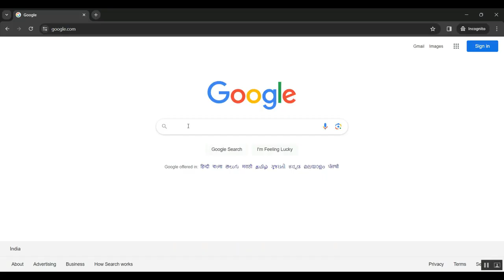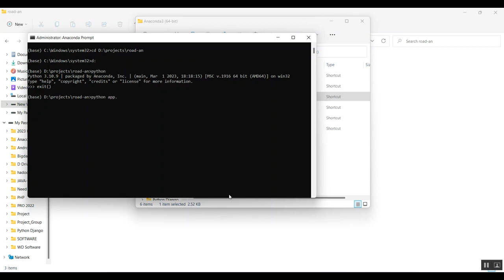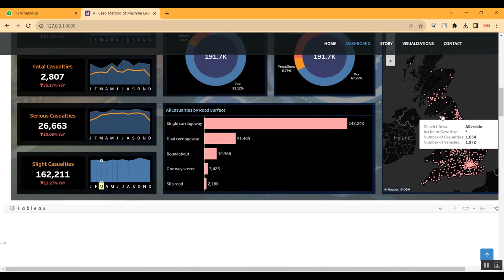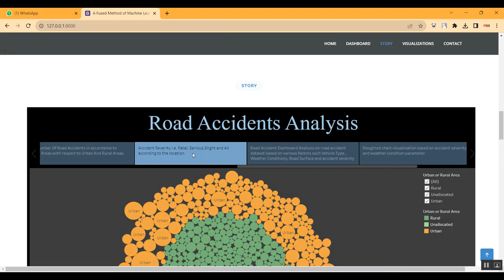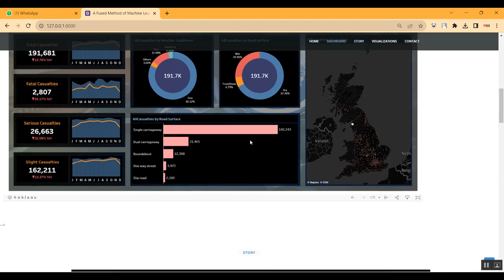LSTM A Search Space Odyssey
IEEE PROJECTS 2024 TITLE LIST

* Complete Source Code
* Complete Documentation
* Complete Presentation Slides
* Flow Diagram
* Database File or Dataset
* Screenshots
* Execution Procedure
* Video Tutorials
* Supporting Softwares

Support Specialization
* 24/7 Support
* Ticketing System
* Voice Conference
* Video On Demand
* Remote Connectivity
* Document Customization